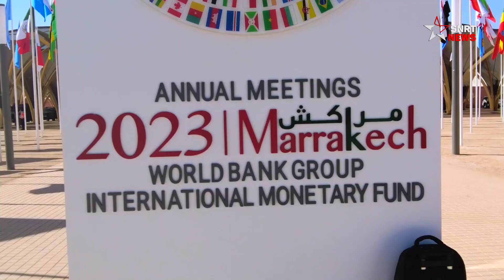المغرب يثير فضول المستثمرين في اجتماعات مراكش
قال الوزير المنتدب لدى رئيس الحكومة المكلف بالاستثمار والتقائية وتقييم السياسات العمومية، محسن الجزولي، إن هناك العديد من فرص الاستثمارات التي تنتظر القطاع الخاص المحلي والدولي بالمغرب.

وضرب مثالا في ندوة تحت عنوان "المغرب أرض مفضلة للاستثمارات الخاصة" نظمت اليوم الاثنين التاسع من أكتوبر، الذي شهد انطلاق أشغال الاجتماعات السنوية لصندوق النقد الدولي والبنك الدولي، ضرب مثالا، بمشروع خط أنبوب الغاز نيجيريا – المغرب، وتوسيع خطوط السكك الحديدية التي ستربط بين المدن المغربية، وخطوط  الطاقة الكهربائية لنقل الطاقة الخضراء.

وأحال الوزير على المشاريع المنتظرة بعد اعتماد ملف المغرب لتنظيم منافسات نهائيات كأس العالم في 2030 بشراكة مع إسبانيا والبرتغال، حيث تحدث عن سلسلة المطارات المحلية والدولية التي سيتم تطويرها استعدادا لذلك الحدث.

يرجى الاشتراك..